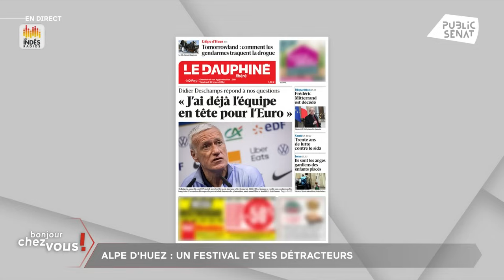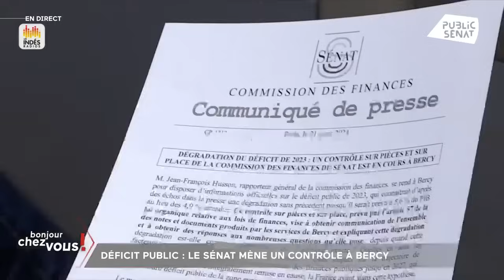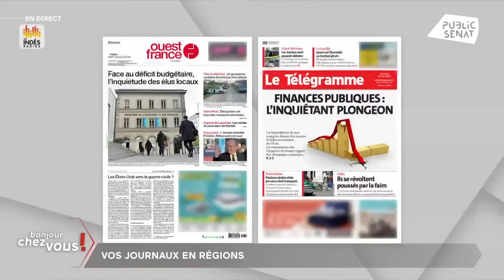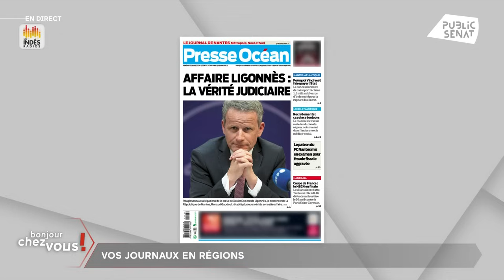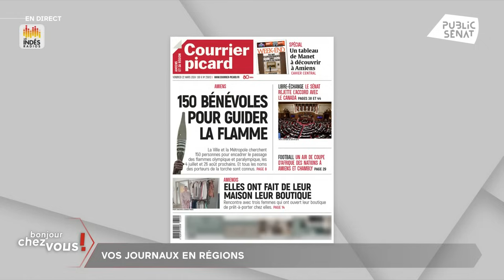Rejet du CETA : coup de chaud au Sénat !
L'alliance baroque de la gauche et d’une majorité des LR a permis le rejet du CETA, l'accord de libre échange entre l'UE et le Canada, au Sénat. Un camouflet pour le gouvernement, qui n'avait jamais transmis le texte à la Chambre haute après son vote à l'Assemblée nationale en 2019.
Bruno Retailleau a-t-il adopté la bonne stratégie ? Quelle suite pour le texte ?

Débat et analyse avec :

- Arnaud Benedetti, rédacteur en chef de la Revue politique et parlementaire
- Benjamin Morel, constitutionnaliste